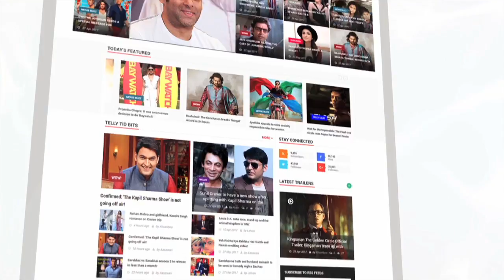Tenali Rama's Ganpati Celebration Plans | On Location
Check out how Tenali Rama is planning for Ganpati celebration. Take a look at Tenali Rama's on location right here.